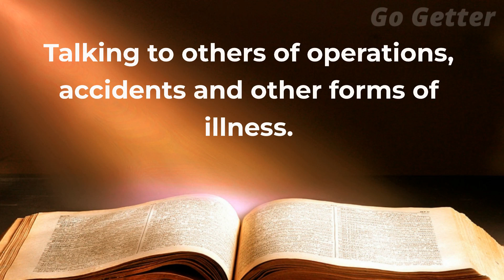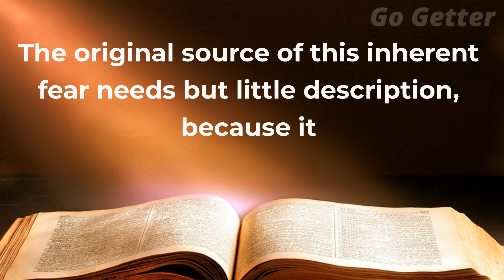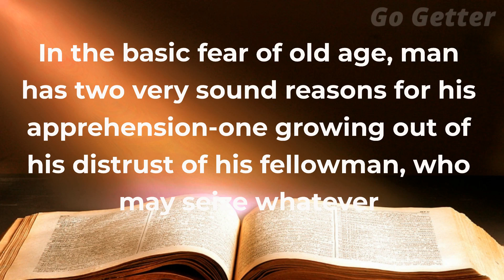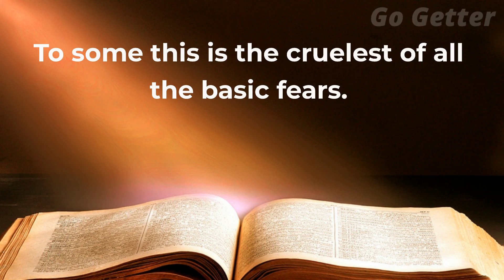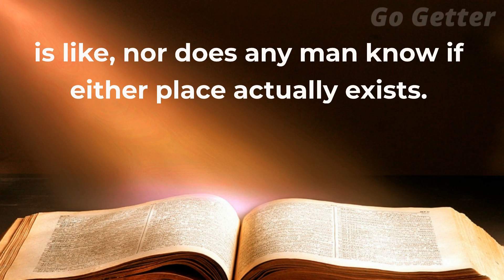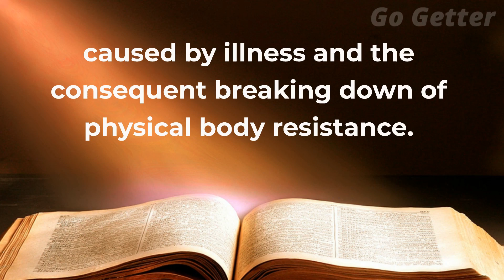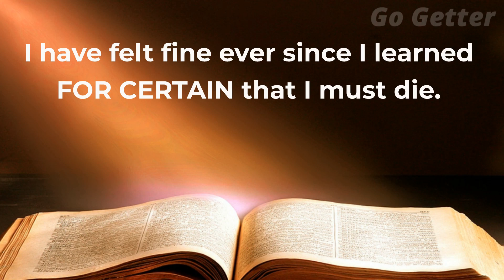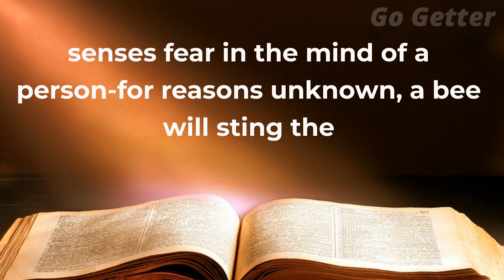Think and Grow Rich Chapter 15 How to Outwit the Six Ghosts of Fear | 15.3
The symptoms of this almost universal fear are:
AUTO-SUGGESTION. The habit of negative use of self-suggestion by looking for,
and expecting to find the symptoms of all kinds of disease. “Enjoying” imaginary
illness and speaking of it as being real. The habit of trying all “fads” and “isms”

recommended by others as having therapeutic value. Talking to others of opera-
tions, accidents and other forms of illness.